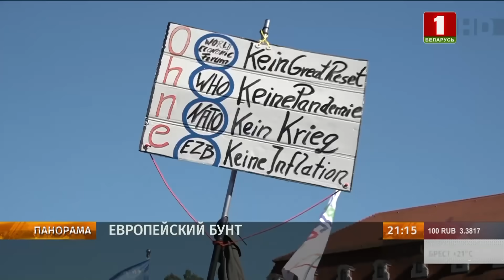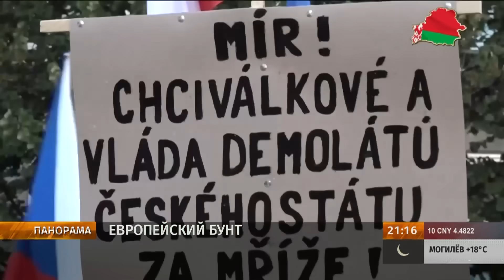Провальная политика местных властей вновь вывела на улицы жителей Евросоюза. Панорама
На совершенном контрасте пришли новости с "западной цивилизации". Европа на гране социального взрыва. Усиливается недовольство ухудшением экономической ситуации.

Тысячи греков в Солониках протестуют против премьер-министр страны. Около 80 тысяч — на улицах Магдебурга. Они недовольны политикой, поставками оружия Украине и ограничением гражданских свобод. Схожая ситуация в Чехии, Польше,  Болгарии. Италия на пороге миграционной катастрофы.